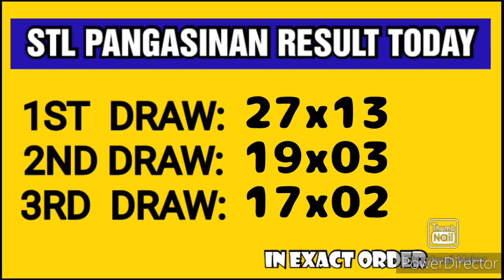STL PANGASINAN RESULT TODAY 3RD DRAW MAY 21, 2023 8:45PM